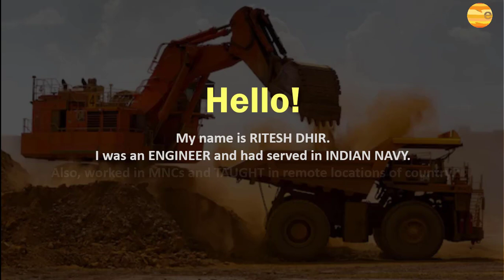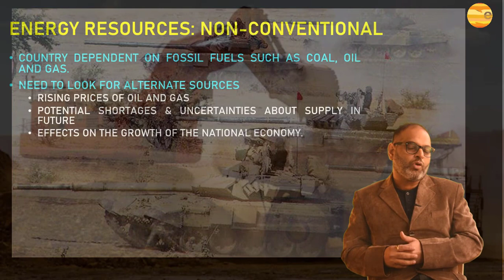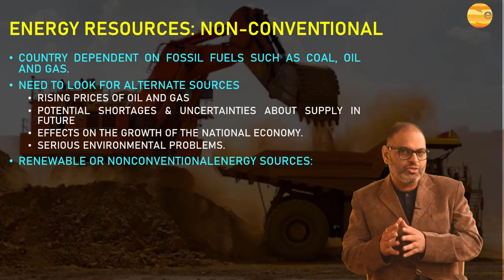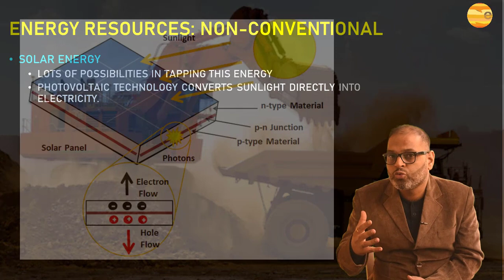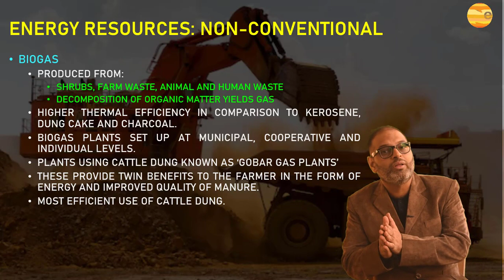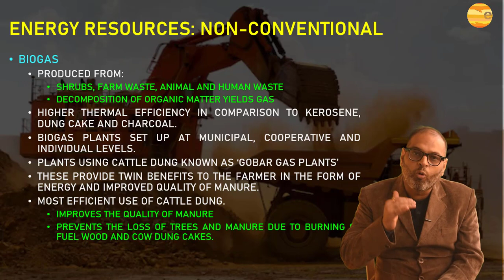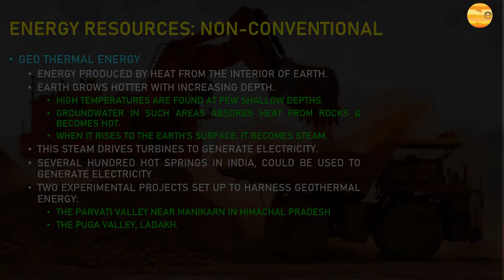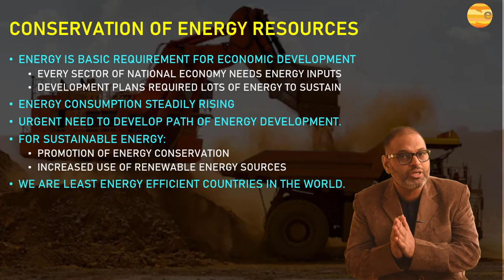Class 10 | Geography | Chapter-5 | Part 4 of 4 | Minerals and Energy Resources | NCERT | CBSE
Non-Conventional Sources of Energy

The growing consumption of energy has resulted in the country becoming
increasingly dependent on fossil fuels such as coal, oil and gas. Rising prices of oil and gas and their potential shortages have raised uncertainties about the security of energy supply in future, which in turn has serious
repercussions on the growth of the national economy. Moreover, increasing use of fossil fuels also causes serious environmental problems. Hence, there is a pressing need to use renewable energy sources like solar energy, wind, tide, biomass and energy from waste material. These are called nonconventional energy sources. India is blessed with an abundance of
sunlight, water, wind and biomass. It has the largest programmes for the development of these renewable energy resources.

Solar Energy
India is a tropical country. It has enormous possibilities of tapping solar energy. Photovoltaic technology converts sunlight directly into electricity. Solar energy is fast becoming popular in rural and remote areas. The largest solar plant of India is located at Madhapur, near Bhuj, where solar energy is used to sterlise milk cans. It is expected that use of solar energy will be able to minimise the dependence of rural households on firewood
and dung cakes, which in turn will contribute to environmental conservation and adequate supply of manure in agriculture.

Wind Energy
India now ranks as a “wind super power” in the world. The largest wind farm cluster is located in Tamil Nadu from Nagarcoil to Madurai. Apart from these, Andhra Pradesh, Karnataka, Gujarat, Kerala, Maharashtra and
Lakshadweep have important wind farms. Nagarcoil and Jaisalmer are well known for effective use of wind energy in the country.

Biogas
Shrubs, farm waste, animal and human waste are used to produce biogas for domestic consumption in rural areas. Decomposition of organic matter yields gas, which has higher thermal efficiency in comparison to kerosene,
dung cake and charcoal. Biogas plants are set up at municipal, cooperative and individual levels. The plants using cattle dung are know as ‘Gobar gas plants’ in rural India. These provide twin benefits to the farmer in the form
of energy and improved quality of manure. Biogas is by far the most efficient use of cattle dung. It improves the quality of manure and also prevents the loss of trees and manure due to burning of fuel wood and cow dung cakes

Tidal Energy
Oceanic tides can be used to generate electricity. Floodgate dams are built across inlets. During high tide water flows into the inlet and gets trapped when the gate is closed. After the tide falls outside the flood gate, the water retained by the floodgate flows back to the sea via a pipe that carries it through a power-generating turbine. In India, the Gulf of Kuchchh, provides ideal conditions for utilising tidal energy. A 900 mw tidal energy power plant is set up here by the National Hydropower Corporation.

Geo Thermal Energy
Geothermal energy refers to the heat and electricity produced by using the heat from the interior of the Earth. Geothermal energy exists because, the Earth grows progressively hotter with increasing depth. Where the geothermal gradient is high, high temperatures are found at shallow depths. Groundwater in such areas absorbs heat from the rocks and becomes hot. It is so hot that when it rises to the earth’s surface, it turns into steam. This steam is used to drive turbines and generate electricity.
There are several hundred hot springs in India, which could be used to generate electricity. Two experimental projects have been set up in India to harness geothermal energy. One is located in the Parvati valley near Manikarn in Himachal Pradesh and the other is located in the Puga Valley, Ladakh.

Conservation of Energy Resources
Energy is a basic requirement for economic development. Every sector of the national economy – agriculture, industry, transport, commercial and domestic – needs inputs of energy. The economic development plans
implemented since Independence necessarily required increasing amounts of energy to remain operational. As a result, consumption of energy in all forms has been steadily rising all over the country. In this background, there is an urgent need to develop a sustainable path of energy development. Promotion of energy conservation and increased use of renewable energy sources are the twin planks of sustainable energy. India is presently one of the least energy efficient countries in the world. We have to adopt a cautious approach for the judicious use of our limited energy resources. For example, as concerned citizens we can do our bit by using public transport systems instead of individual vehicles; switching off electricity
when not in use, using power-saving devices and using non-conventional sources of energy. After all, “energy saved is energy produced”.